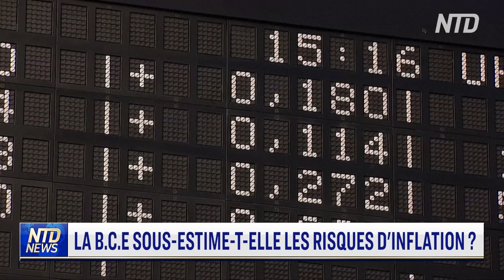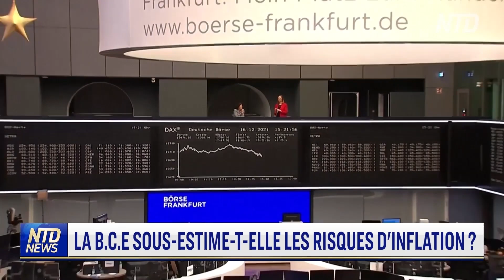La B.C.E sous-estime-t-elle les risques d'inflation ?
La Banque centrale européenne pourrait sous-estimer les risques d'inflation, a déclaré vendredi un groupe diversifié de responsables politiques, quelques heures après que la banque a prolongé ses mesures de relance pour continuer à stimuler les pressions sur les prix.